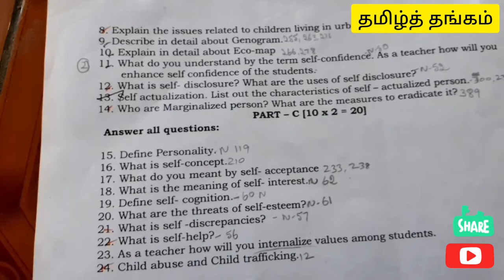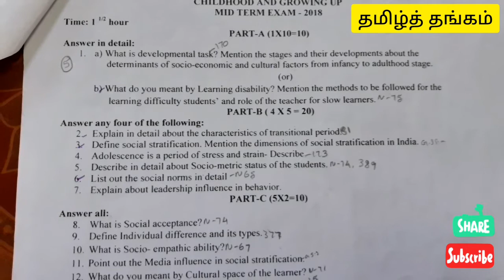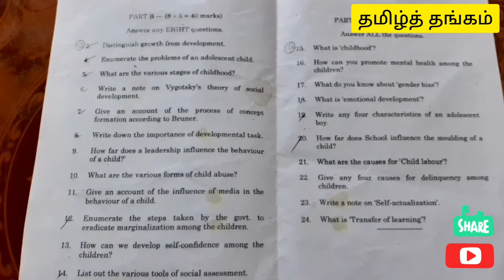Childhood and growing up model question papers for B.ed., First Year.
B.ed., பாடம் சம்மந்தமான சந்தேகங்கள், மாடல் ( Models) பற்றிய ஐடியா, தையலில் சந்தேகங்கள் போன்றவற்றை Comment box -ல் தெரிவிக்கலாம். எனக்கு தெரிந்த பதில்களை நான் கூறுகிறேன்.